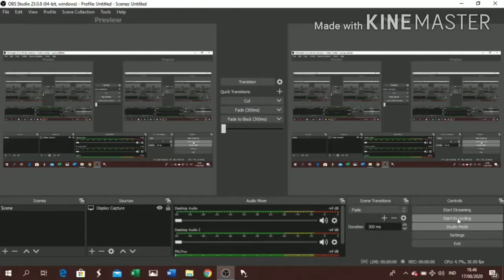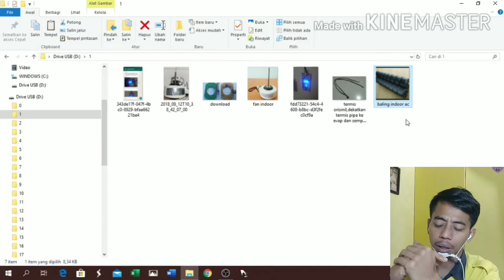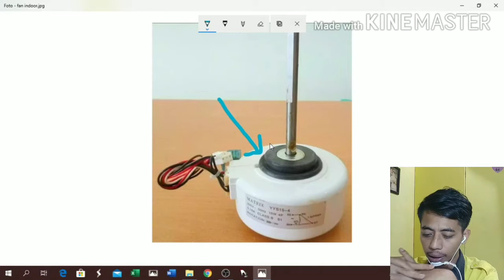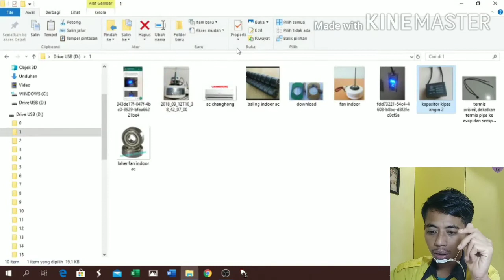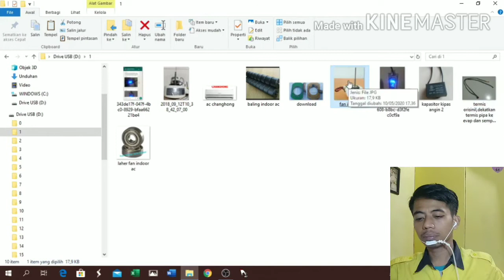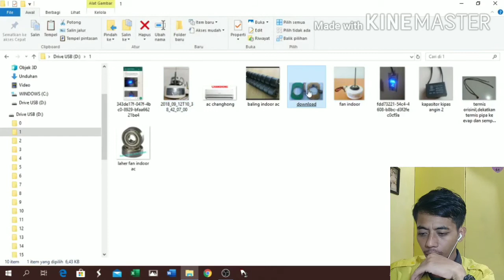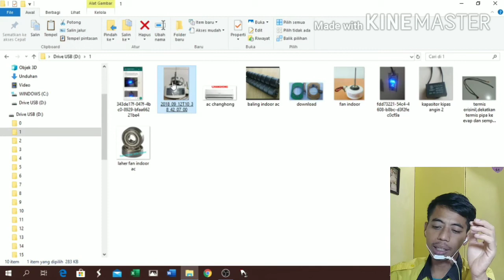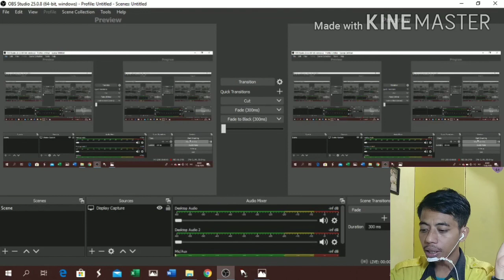MUDAH ,,,,AC SAMSUNG ERROR E4